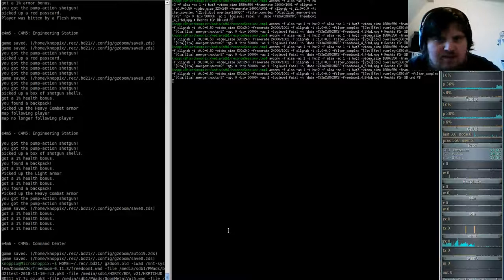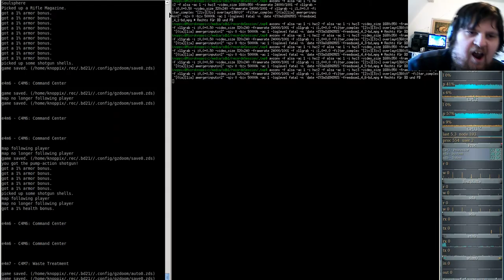Brutal DooM 2018 FreeDoom I (gzdoom) E4M6 - Command Center